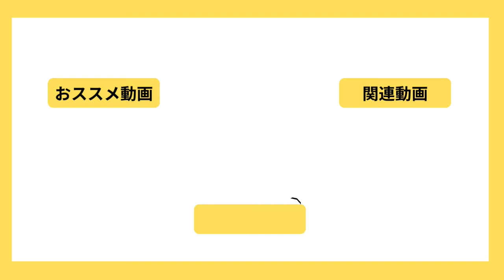腸腰筋が硬くて伸びない人でも上手に伸ばせるようになるコツについて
腸腰筋がカチカチに硬くて上手く伸ばせない人に向けた動画です。
腸腰筋のストレッチや三日月のポーズが苦手な人は、２つのコツを意識して行うことでしっかりと伸ばせるようになります。
スタジオのレッスンで多くの生徒さんの悩みを解決してきた方法をご紹介します。

目次
0:00 オープニング
0:30 腸腰筋の柔らかさの目標となる動きとは
1:11 コツ１
2:20 コツ２
3:12 身体の硬い人向けの練習方法
3:59 分からなかったら気にしなくて大丈夫だけど、分かるとめちゃくちゃ役立つ話
5:59 まとめ

・パーソナルレッスンのお申込みはこちらから

※ この動画の内容は、スタジオのレッスンで効果のあった方法を紹介しています。
ただ、対面ではなく動画を通じてなので、生徒さんのように芹澤がチェックできません。

その為、紹介している練習方法を試してみようと思った時は、
・必ずご自身の身体を観察しながら練習する。
・痛かったり不快感がある場合は、その方法を採用しない（安全・安心が最優先です）。
・動画の方法にアレンジを加えた方が自分にとっては感覚を掴みやすい、と感じた場合はそちらを優先させる。

などの事柄を守って、自己責任での練習をお願いします。

・過去のYouTube動画を目次をつくってまとめてあります。

東京、JR目白駅から徒歩２分。
身体の硬い人の為のパーソナルヨガスタジオ
顔晴る（がんばる）ジム